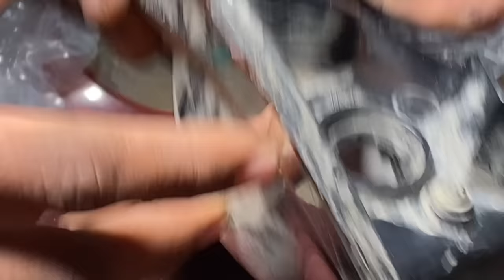How To Rebuilding Vehicle Broken Tail Light /Only Expert Mechanic know this trick